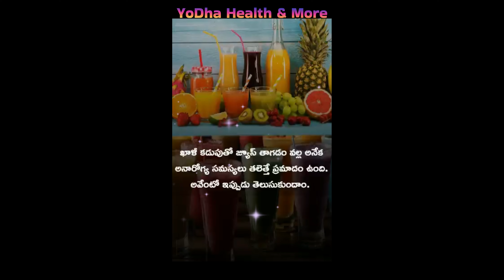ఖాళీ కడుపుతో ఈ జ్యూస్ లు తాగుతున్నారా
ఆరోగ్య చిట్కాలు Health Tips in Telugu